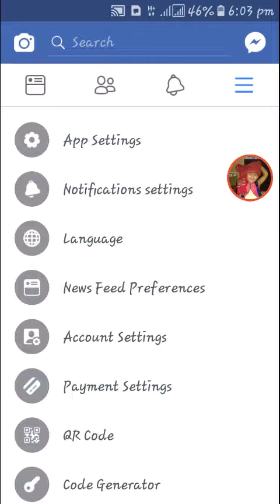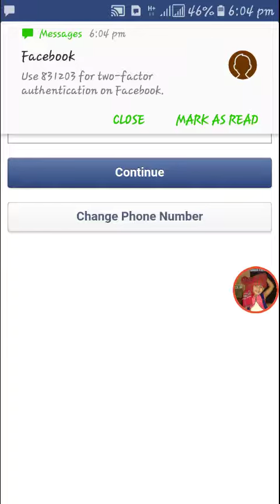how to save my facebook id from hacker.start log in verify code.log in approval on.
Protect  your facebook A/C from hacker.Save your facebook id from hacking site.